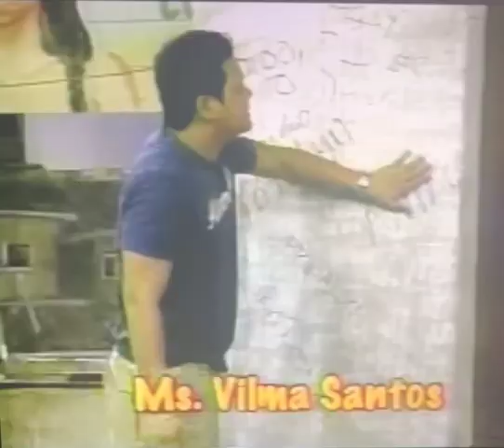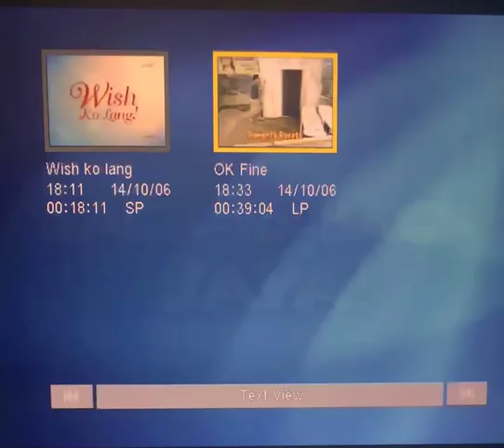Vilma Santos - special guest @ Ok Fine